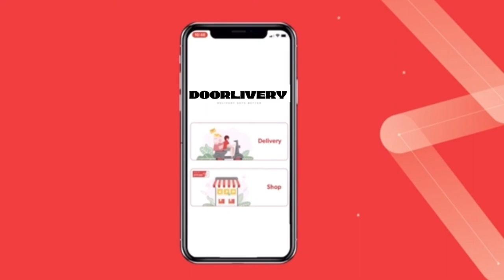NEBUVA ENT530 BUSINESS PLAN PRESENTATION - DOORLIVERY SERVICE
Assalamualaikum, this is our group video presentation of ENT530 and we dedicate this video to our lecturer, Sir Mohd Fazly Bin Mohd Razali.

CLASS: RBA2424B

Team Members:
1) Muhammad Syahmi Reeza Bin Zulkepli (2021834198)
2) Natasya Khaireen Nabilah Binti Norazlin (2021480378)
3) Fatimah Zahra Binti Elias (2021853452)
4) Nur Affira Amani Binti Nor Azlan (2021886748)
5) Nur Aina Afiqah Binti Khairon Anuar (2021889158)